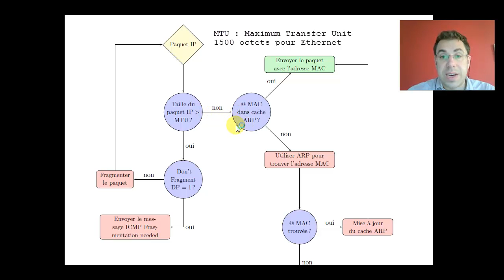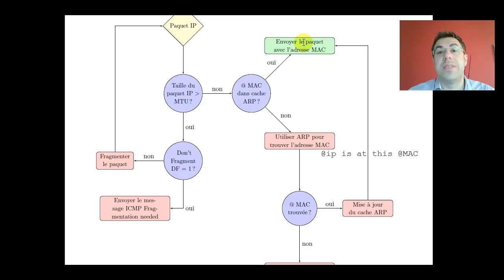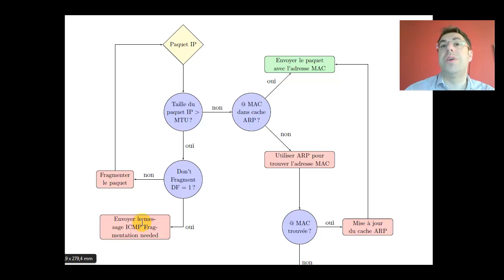Comment une station émet-elle un paquet IPv4 sur un réseau Ethernet ?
les meilleurs moments de mon cours... en vidéo.